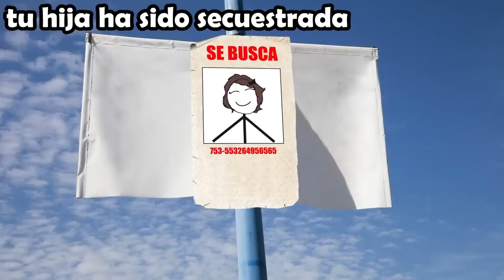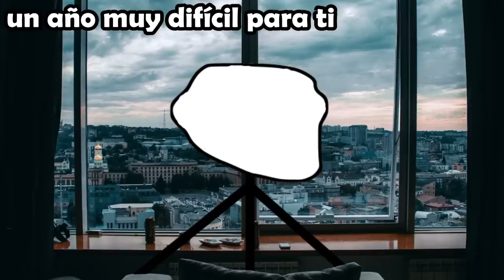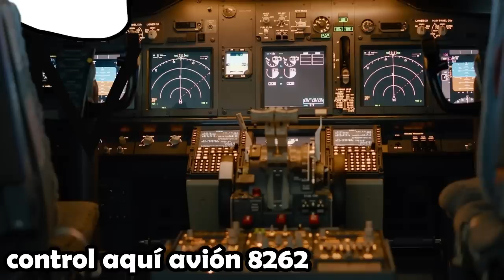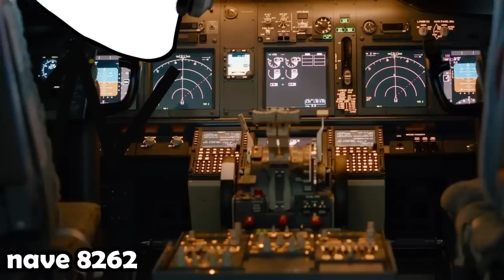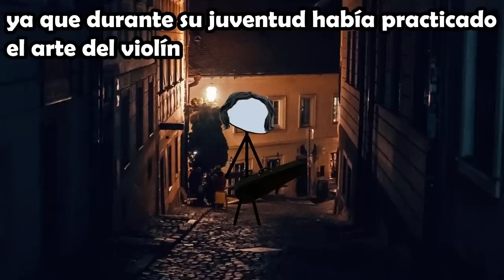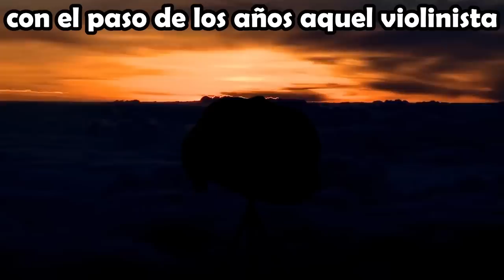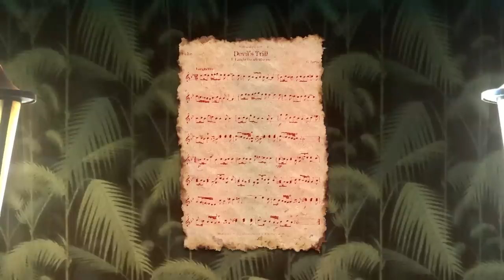LA TIENDA DE MANIQUIS HUMANOS!!! /VOIDMEMES PARTE 102/VOINED